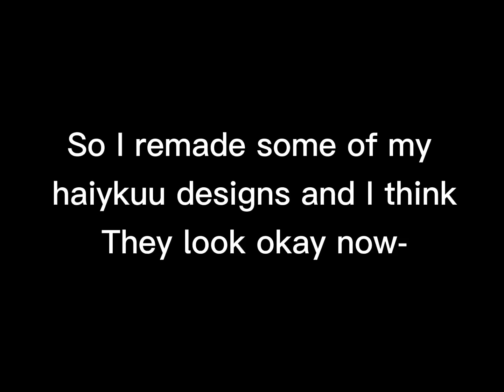Remade some of my haiykuu designs,